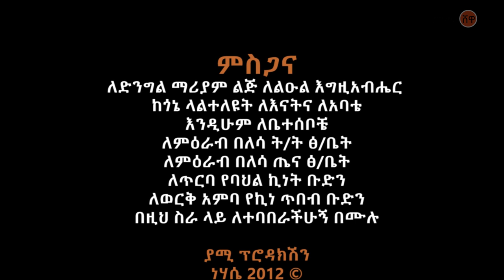Habtamu Asferaw ሀብታሙ አስፈራው (ነይ በሏት) - New Ethiopian Music 2020(Official Video)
Ethiopian Music : Habtamu Asferaw ሀብታሙ አስፈራው (ነይ በሏት) - New Ethiopian Music 2020(Official Video)

Ethiopian music.